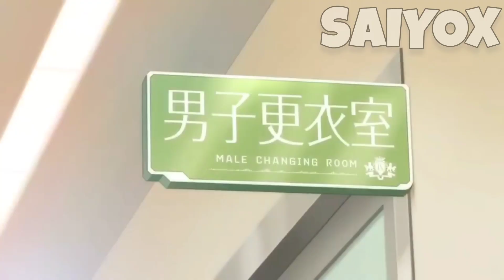A Boy With 4 Girlfriends ✨ || Part -1 || Explained In Hindi 🫨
anime recap
new anime 2024 recap